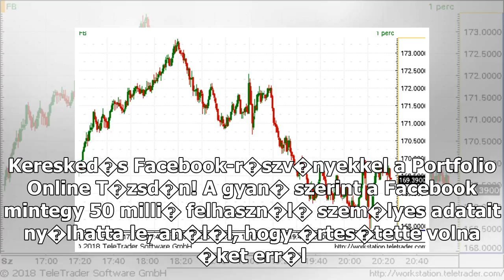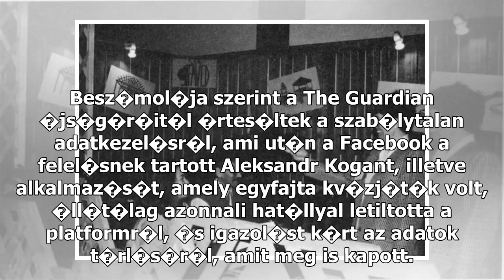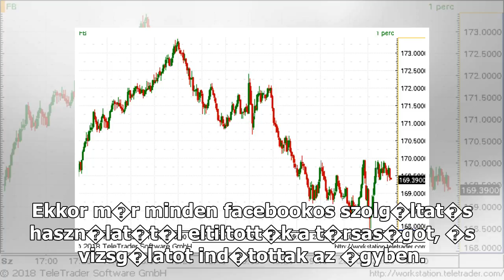V�gre megsz�lalt a Facebook-vez�r az adatbotr�nyr�l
Szerd�n megt�rte hallgat�s�t Mark Zuckerberg, a Facebook alap�t�-vez�rigazgat�ja a h�tf�n kirobbant adatkezel�si botr�ny kapcs�n. Keresked�s Facebook-r�szv�nyekkel a Portfolio Online T�zsd�n! A gyan� szerint a Facebook mintegy 50 milli� felhaszn�l� szem�lyes adatait ny�lhatta le, an�l�l, hogy �rtes�...